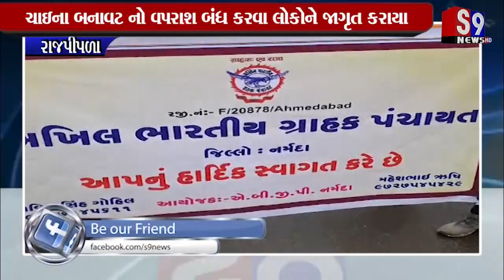Rajpipla : ચાઈના બનાવટના વપરાશ અંગે વિરોધ પ્રદર્શન કરાયું